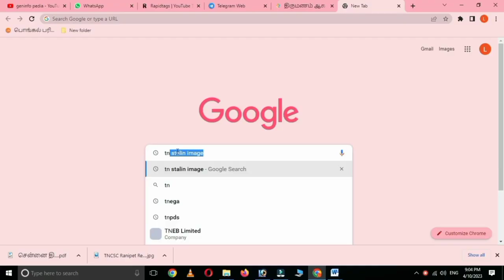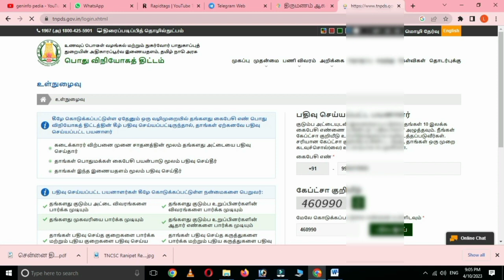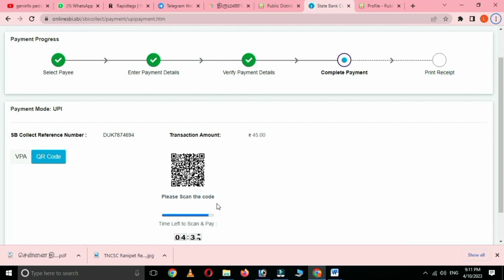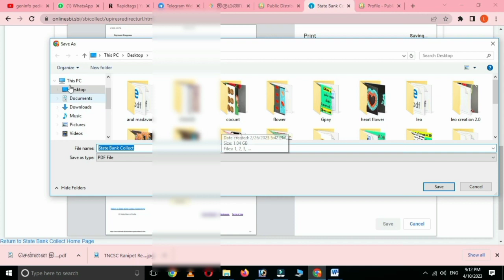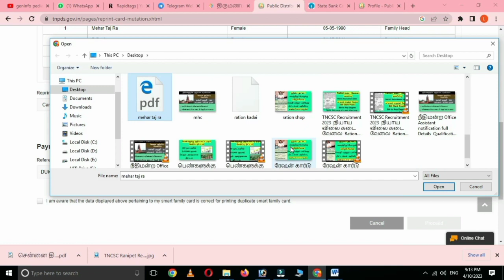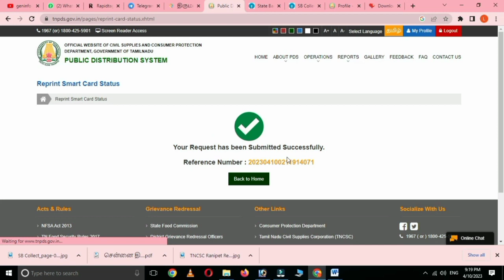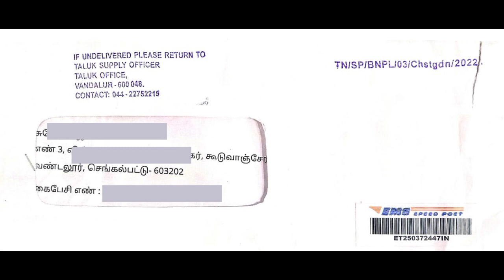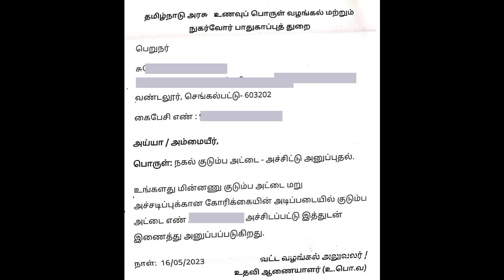How to apply duplicate smart ration card online 2023 || Smart ration card reprint || Live Proof